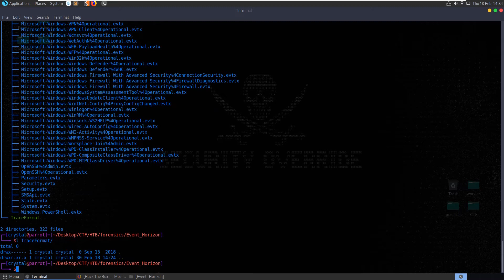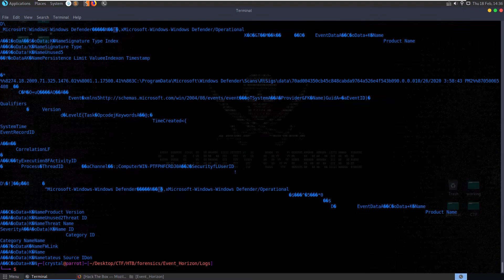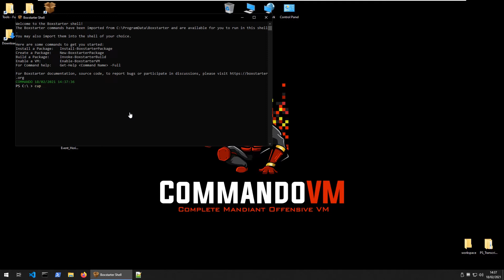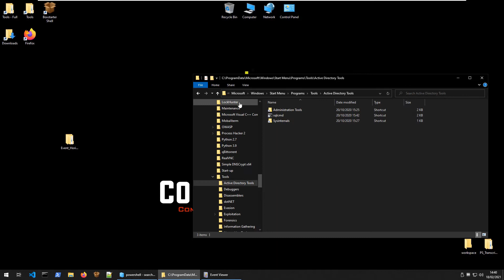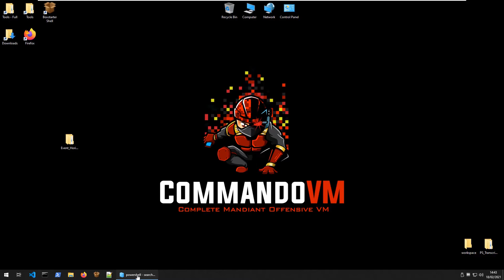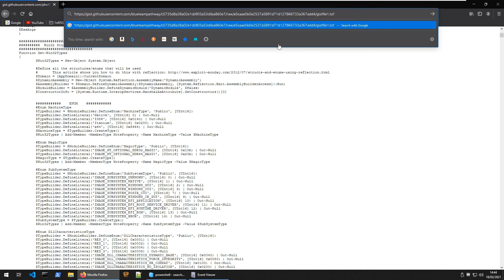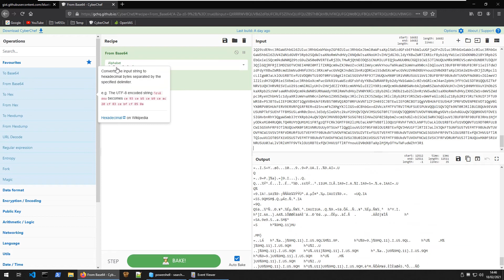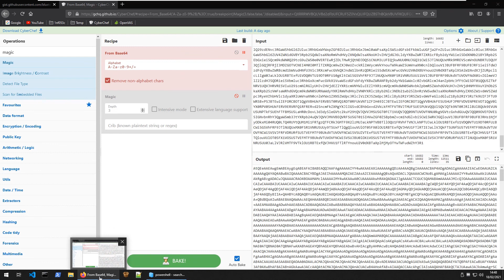Event Horizon [easy]: HackTheBox Forensics Challenge (powershell log analysis)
Video walkthrough for retired @HackTheBox (HTB) Forensics challenge "Event Horizon" [easy]: "Our CEO's computer was compromised in a phishing attack. The attackers took care to clear the PowerShell logs, so we don't know what they executed. Can you help us?" - Hope you enjoy 🙂

↢Chapters↣
Start - 0:00
Explore logs - 0:40
Move to CommandoVM - 3:40
Analyse Powershell logs - 5:25
Decode with CyberChef - 8:25